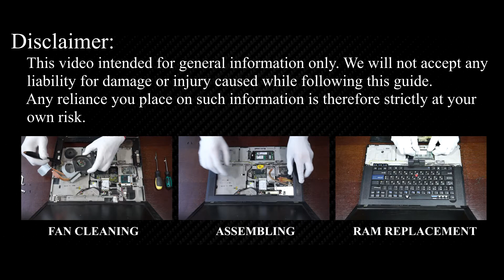Lenovo ThinkPad R61 Keyboard Replacement | Easy DIY Repair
Stop struggling with an unresponsive Lenovo ThinkPad R61, R61e, R61i keyboard; see exactly how to replace it and regain full working order.

*DESCRIPTION*
In this repair guide, we will fix unresponsive keys and randomly duplicated letters by replacing the keyboard on the Lenovo ThinkPad R61, thereby restoring full functionality.
Models Covered: Lenovo ThinkPad R61, R61e, R61i (all screen sizes and CPU configs).
Tool Kit: Phillips screwdriver, slim plastic spudger, precision tweezers—all linked below for fast checkout.
Video Chapters:
Remove 10 base screws and lift the bottom shell
🔹 Disconnect battery pack & speakers to kill power
🔹 Unlatch LVDS, touchpad, and backlight ribbons safely
🔹 Unscrew and pull the keyboard bracket without bending it
🔹 Align and secure the new keyboard matrix (OEM grade)
🔹 Final assembly, BIOS boot, and key stress-test online
Unlike short hacks, we explain why each step matters, from static-safe battery handling to tightening torque that prevents flex. The parts list in the description points to keyboards we personally tested for fit on the Lenovo ThinkPad R61 chassis. After finishing, visit the HowFixit key-tester page, verify every input, and celebrate a self-repaired device that types like new.

Question: Can I use any similar keyboard for Lenovo ThinkPad R61 laptop?

Answer: No, this guide is beginner-friendly and easy to follow.